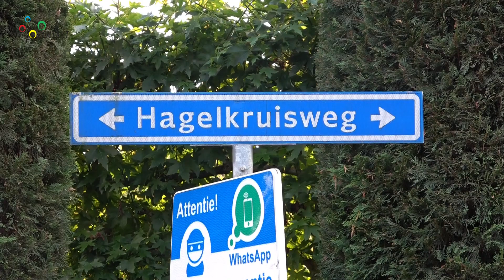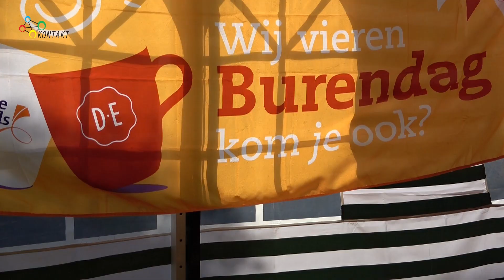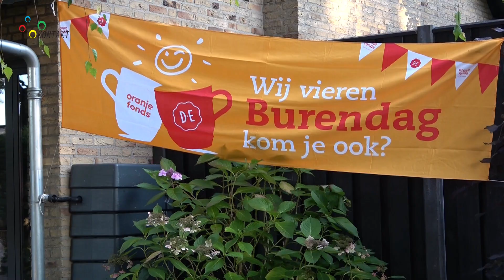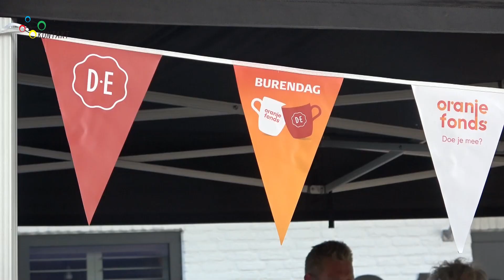25-09-2021 Burendag in Laarbeek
Door het Oranje Fonds en Douwen Egberts wordt jaarlijks Burendag georganiseerd. Doel ervan is dat mensen met elkaar in contact komen, er iets gezelligs van maken of samen iets goeds doen voor hun buurt. Dit jaar viel Burendag op zaterdag 25 september. In Aarle-Rixtel werd vrijdagsavonds een barbecue gehouden in de Hagelkruisweg. Voor de jeugd en volwassenen in de Burgemeester Mostermanslaan in Lieshout werd zaterdag een taartenbakwedstrijd gehouden en in de Vogelenzang was een gezellig samenzijn.

Camera: Martien van de Vossenberg
Montage: Martien van de Vossenberg
Voice-over: Mario van Dinther